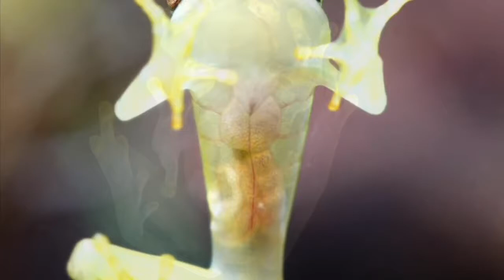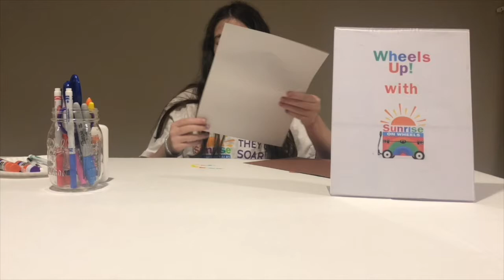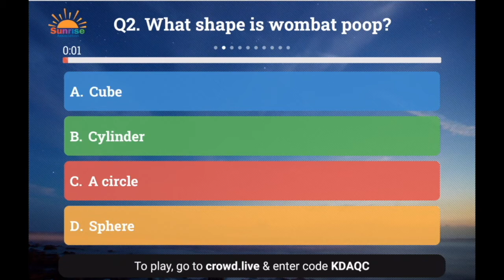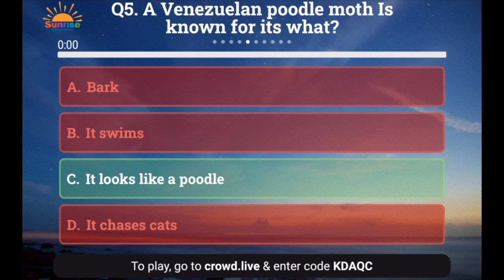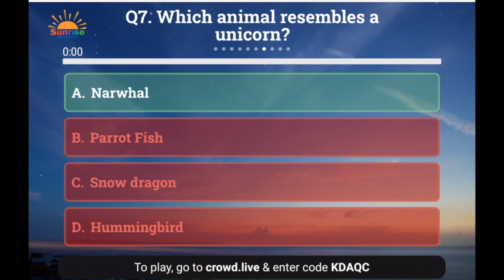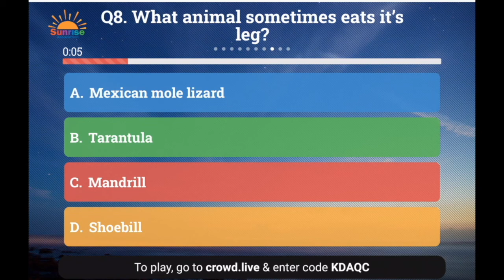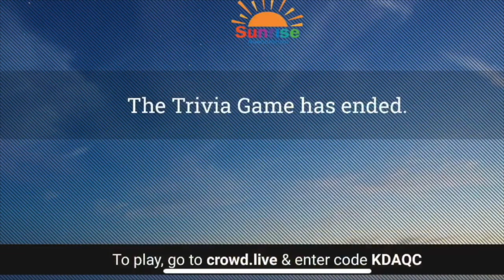Wheels Up! - Silly Animals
☼ Adventure: exploring silly and strange animals around the world, making a fun sloth and penguin and Silly Animal Trivia